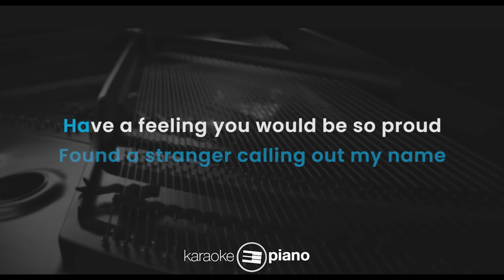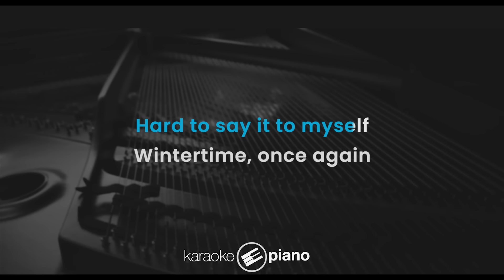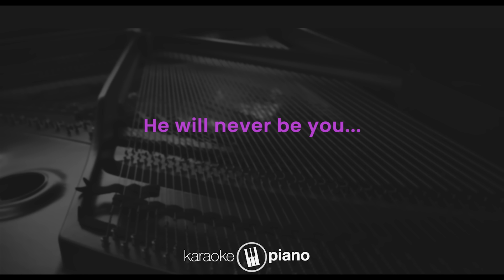Not You - Alan Walker & Emma Steinbakken (KARAOKE PIANO - ORIGINAL KEY)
Lirik :

Not You

Winter time, once again
For a minute in the world so cold

Pencipta lagu : Oyvind Sauvik, Gunnar Greve, Fredrik Borch Olsen, Magnus Hagen Clausen, Jesper Borgen, Marcus Arnbekk, Thomas La Verdi, Alan Olav Walker